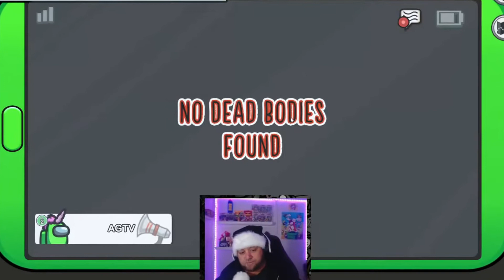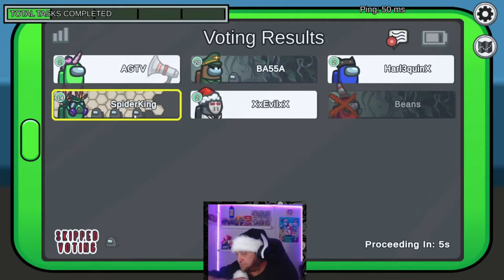IT WAS A SCREW JOB!!! Among Us W/ friends Part 2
You think you know people, you think they wont lie to ya,
Well that's how you fool yourself assuming!
they will sneak and snake around killing all your friends, I will not be fooled NO NOT I!

This video is super fun and hilarious, so glad we had the group we did to play, there will be more videos of this session and future sessions, this will be a new series called Among Us With "Friends" Part 2

Please if you like this video consider subscribing to the channel, there will be tons of content coming, if you like the video please hit the like if you wanna let me know you are here leave a comment below, I answer comments all the time.